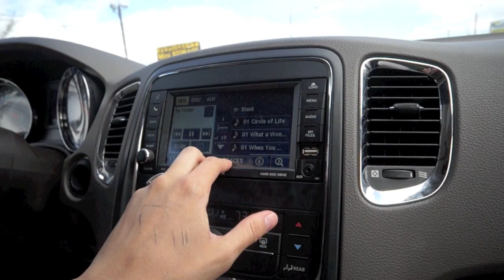BIRTHING A GOLFBALL & SEXY BODIES - 5/4/14